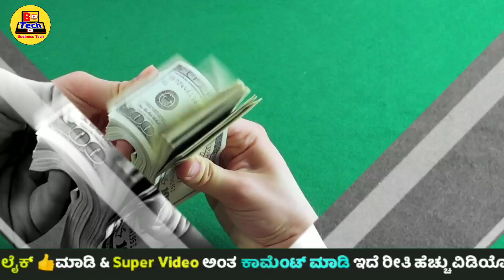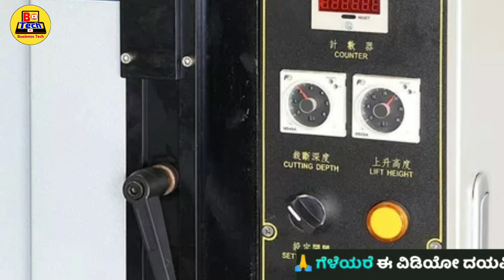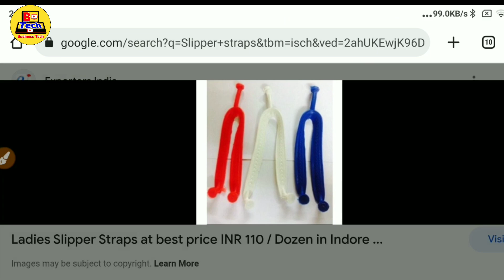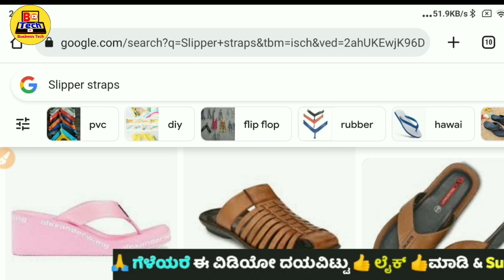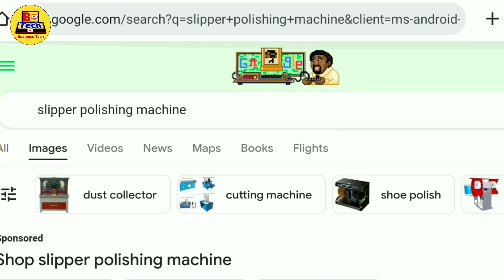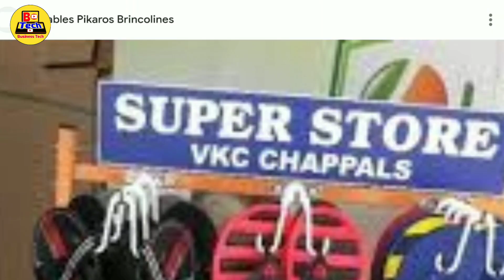1 ದಿನಕ್ಕೆ = ₹ 3,500 /- ಹಣ ಲಾಭ, Business ideas in kannada 2022, business ideas, women ladies Business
1 ದಿನಕ್ಕೆ = ₹ 3,500 /- ಹಣ ಲಾಭ, Business ideas in kannada 2022, business ideas, women ladies Business

1 ಗಂಟೆಗೆ = ₹ 750 /-ಹಣ, 1 ತಿಂಗಳಿಗೆ ₹ 95,000 /- ಲಾಭ, New Business ideas in kannada 2022, Women ladies

2022 ತಿಂಗಳಿಗೆ  2 ಲಕ್ಷ ರೂಪಾಯಿ ಸಿಗುತ್ತದೆ | Home based Business ideas in kannada | Business ideas Saree

1. business book in kannada
2. business ideas in karnataka
3. saree business in kannada
4. business ideas in karnataka kannada
5. small scale industry information in kannada
6. own business list
7. small business without investment
8. village business ideas in karnataka
9. small business tips and tricks
10 business tips of the day
11. business tips for success
12. business tips for beginners
13. business tips 2022
14. best business tips
15. business tips
16. business ke tips
17. business for sale in karnataka
18. manufacturing business for sale in karnataka
19. low investment franchise in karnataka
20. business ideas in karnataka
21. business opportunity in bangalore
22. government franchise opportunities in karnataka
23. manufacturing business for sale in mangalore
24. business for sale in bangalore
25. business idea kannada
26. small business ideas in kannada
27. business kannada
28. small business tips
29. business tipsbuy back business, low investment business, business ideas in kannada, kannada, karnataka, work from home business, business ideas in kannada 2022, latest new business ideas in kannada, kurtis, wholesale business, wholesale, ladies busines ideas, saree business idea, surat, chickpet, market, new business ideas kannada, how to start a new business, low investment high profit